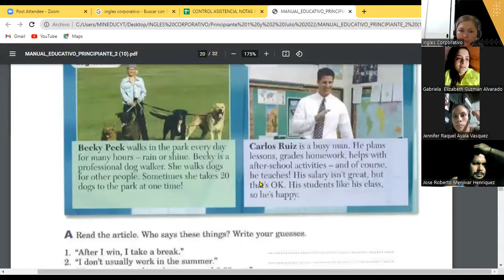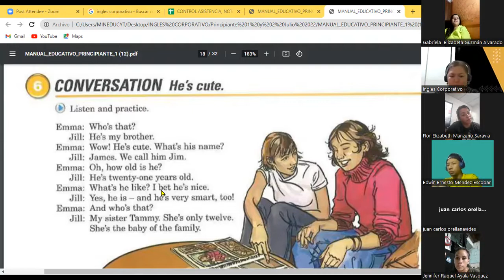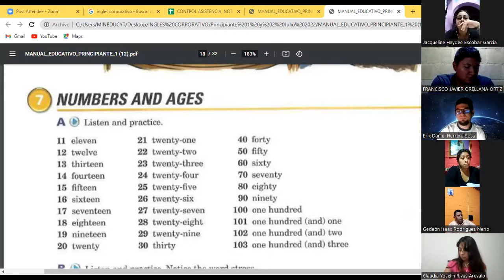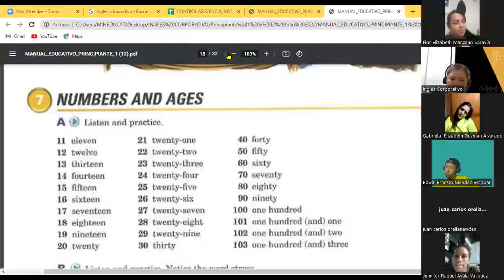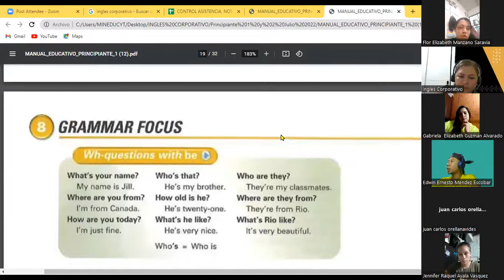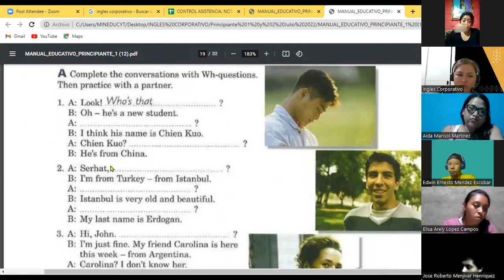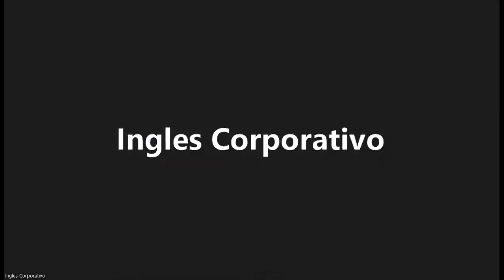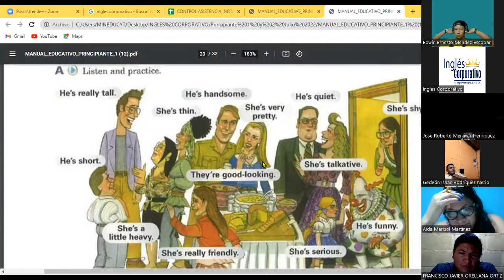Inglés Corporativo 19-08-22 Adjetives